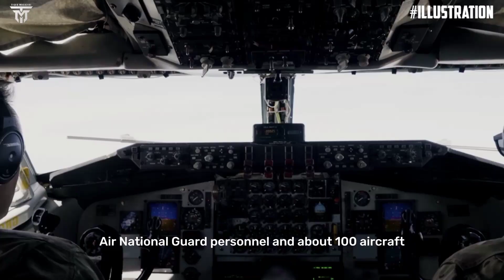Historic NATO Exercise with 2,000 National Guard Troops, 100 US Planes Begins in Germany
Hello friends, we meet again on the Tiger magazine channel, I ask for your support, don't forget Subscribers like come and share to update the latest videos, thank you